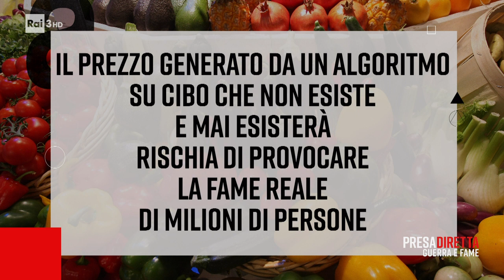Intervista a Maurizio Martina - Presadiretta - 29/08/2022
- Riccardo Iacona, nella prima puntata della nuova edizione di "Presadiretta", intervista il vicedirettore generale della FAO Maurizio Martina.